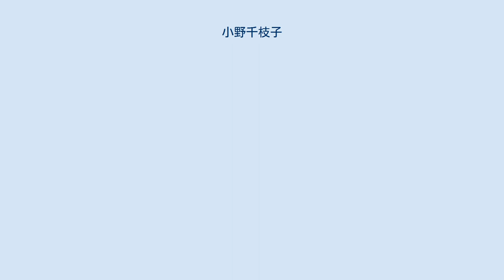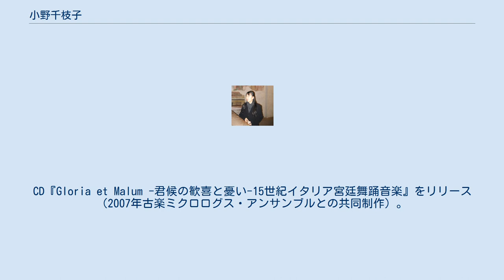小野千枝子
小野 千枝子（おの ちえこ、英語: Chieko Ono、旧姓：藤林）は、イタリアで活動している舞踊家、舞踊研究家。
 愛知県知多市生まれ。
和光大学文学科卒業。
イタリア共和国ウンブリア州に在住。
 イタリアン中世・ルネッサンス舞踊カンパニー「Belreguardoベルレグアルド」（ヨーロッパ勢のメンバー）を1993年に結成。
非営利文化協会「Il Convivioイル・コンヴィーヴィオ」を主宰。
（ともにアッシジ、グアルデアに拠点を持つ文化団体）。
 「15世紀イタリア宮廷舞踊」の理論と実践を原文献にあたって紐解くセミナー（イタリア、オーストラリア、日本、スイス、米国）を25年間指導。
対象者は舞踊専門家やアマチュアから子供まで。
講習会の参加者は、「ベルレグアルド・カンパニー」のメンバーと共に、未聞の舞踊を再現し、オリジナル音楽で試すという目的をもって、実践を行っている。
 舞踊カンパニー「Belreguardoベルレグアルド」の公演は、世界的な建造物の内外にて生演奏でのみコンサート形式を保っている。
 渡辺保著 岩波新書『日本の舞踊』の伊訳『La danza giapponese』（2001年、ペルージャAli&No社）より出版。
CD『Gloria et Malum -君候の歓喜と憂い-15世紀イタリア宮廷舞踊音楽』をリリース（2007年古楽ミクロログス・アンサンブルとの共同制作）。
「東北芸術文化学会誌」（2012年 17号）に『15世紀イタリアの舞踊芸術—動く芸術作品』を寄稿。
『日伊15世紀の舞踊比較』をテーマにした講演もしばし行う。
 これらの教育と普及に貢献した功績により、2019年6月、イタリア政府より『イタリア共和国功労勲章』通称・ナイト勲章を授与される。